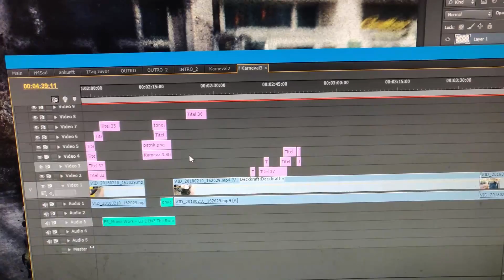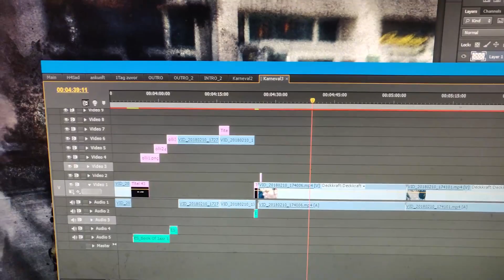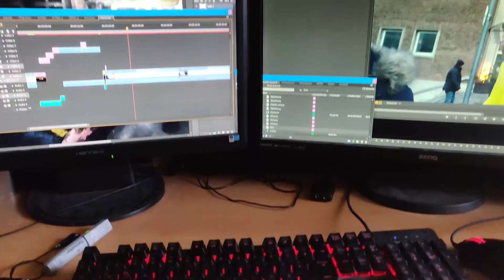Ich habe EINEN TAG FREI! | Was ich an diesem Tag mache und mehr :o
Ich habe endlich ein Tag frei und ich schneide schonmal für euch das Karnevals VLog Teil 3! :D Besser spät als nie. Wie versprochen kommen ab nächster Woche, NEUE Videos! :D (und Streams).
Ich habe ab dem 10.7 wieder Ferien :)